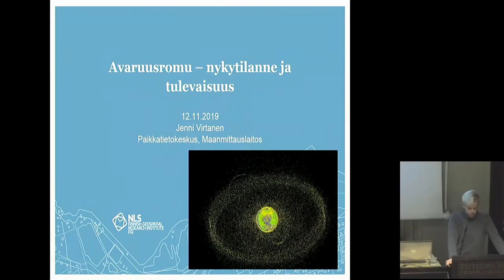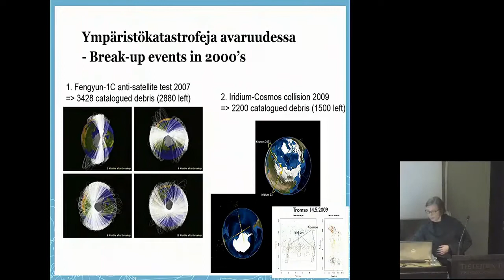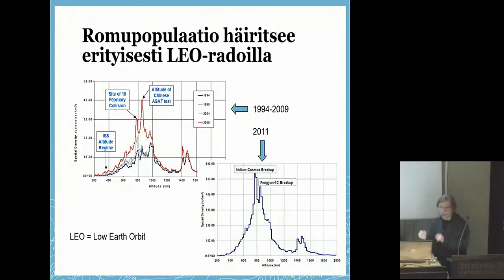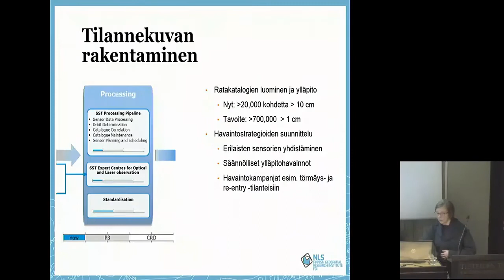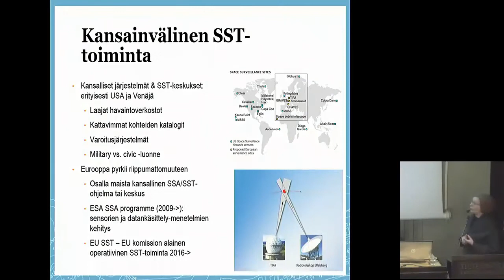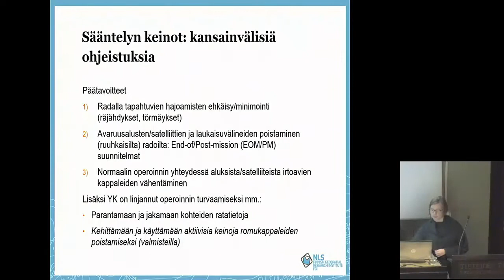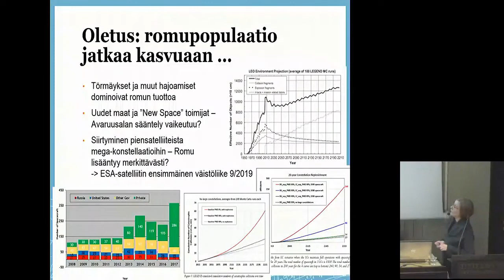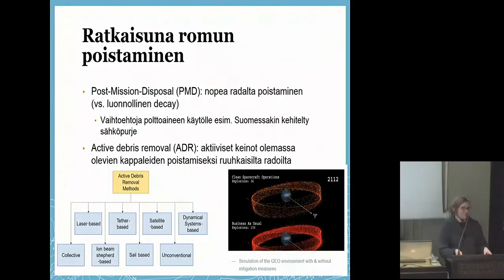Ursan esitelmä: Jenni Virtanen – Avaruusromu, kasvava ongelma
(Esitelmän esittelyn alku ei valitettavasti tallentunut ja esittely alkaa keskeltä, muutoin tallenne on kokonainen.)

Ihminen laukaisi ensimmäisen satelliitin avaruuteen vuonna 1957. Nykyään maapalloa kiertää jo noin 4500 satelliittia, mutta vain reilu tuhat niistä on enää toimintakuntoisia. Törmäysten seurauksena ne myös jauhautuvat jatkuvasti pienemmiksi: maapalloa kiertää arviolta noin 29 000 yli 10 senttimetrin kokoista romukappaletta, ja tätä pienempiä sirpaleita on yli 166 miljoonaa. Samaan aikaan yhä useampi valtio ja kaupallinen toimija on tulossa mukaan satelliittitoimintaan ja tarve lähettää avaruuteen uusia satelliitteja vain kasvaa. Osalla tärkeistä kiertoradoista alkaa olla jo ruuhkaa.

Osa avaruusromusta tulee omia aikojaan alas. Pienet kappaleet tuhoutuvat ilmakehässä, mutta entä, kun radalta on putoamassa suurempi kappale, jota ei voi ohjata?

Mitä avaruusromulle voitaisiin tehdä? Miten uudet avaruuslaitteet tulisi suunnitella, entä mitä voisi tehdä kiertoradalla jo oleville kappaleille?

Puhujana tutkimuspäällikkö Jenni Virtanen Maanmittauslaitokselta.